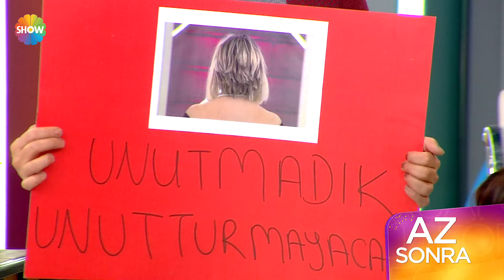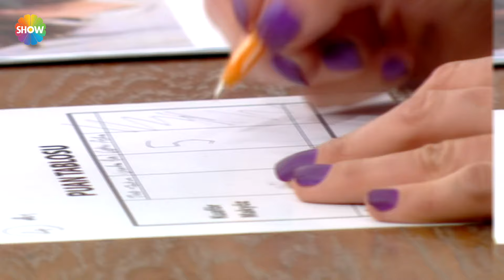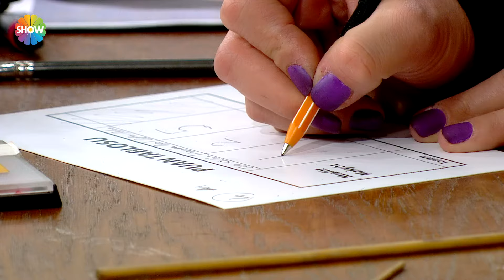Kuaförüm Sensin 218. Bölüm | (HD 2024)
Kuaförüm Sensin'in 218. Bölümünde; kuaför Taner Güneri makyöz Aslı Yazar, model Elvan Büşra Alişar’dan oluşan birinci takım, kuaför Erbil Çaylak makyöz Merve Hasbutcu model Rana Çakmak’tan oluşan ikinci takım, kuaför İsmihan Çetin, makyör Abdullah Sezer, model Merve Elçin’den oluşan üçüncü takım ve kuaför Hasan Ağın, makyöz Buse Şimşek, model Bahar Borucu’dan oluşan dördüncü takım model kesim ve rengârenk göz makyajı yapmak için yarıştı.